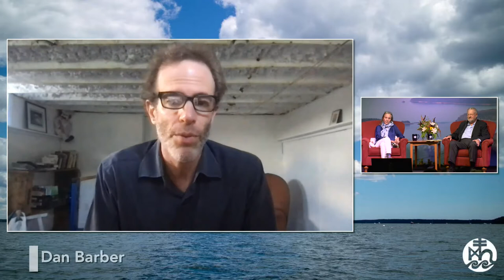College of the Atlantic 2021 Summer Institute — Food for thought; food for life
College of the Atlantic’s 2021 Summer Institute: Good Food and Food Fights concludes with this discussion between Susan Rockefeller, David Rockefeller, and Dan Barber about the future of our food system.